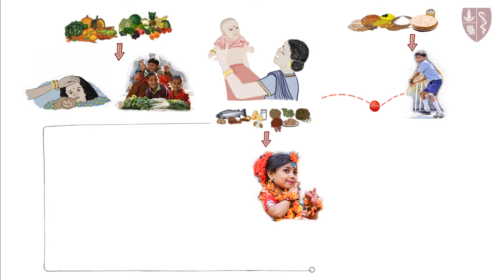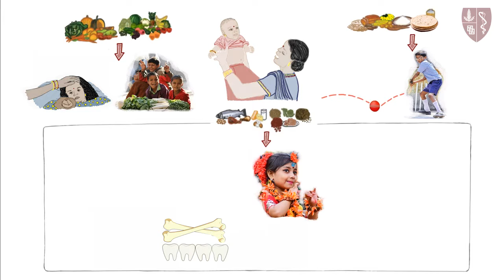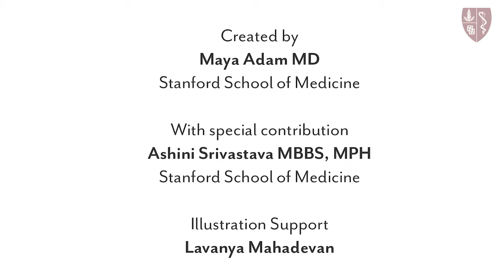Building Foods Hindi Final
Maya Adam Stanford Health Outreach App